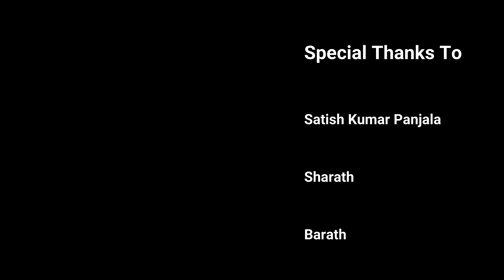4k Tadoba Tiger Safari | Sighted tiger family.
Day Safari in Bellara tiger Zone . (Evening Safari )
adoba National Park
Notably Maharashtra's oldest and largest National Park, the "Tadoba National Park", also known as the "Tadoba Andhari Tiger Reserve" is one of India's 47 project tiger reserves existing in India. It lies in the Chandrapur district of Maharashtra state and is approximately 150 km from Nagpur city. The total area of the tiger reserve is 1,727 Sq.km, which includes the Tadoba National Park, created in the year 1955. The Andhari Wildlife Sanctuary was formed in the year 1986 and was amalgamated with the park in 1995 to establish the present Tadoba Andheri Tiger Reserve. The word 'Tadoba' is derived from the name of God "Tadoba" or "Taru," which is praised by local tribal people of this region and "Andhari" is derived from the name of Andhari river that flows in this area.
According to the 2010 National Census on Tigers, there are about 43 tigers in the reserve, which is one of the highest in India. Here are some highlights of the park…
The park is open for visitors from 15th October to 30th June every season and remains full-day closed on every Tuesday.
The vegetation of Tadoba forest is of Southern tropical dry deciduous type and is spread on around 626 sq.km.
Teak is the prominent tree species in the forest and there are a few lakes, which makes sure the park has rich water resources.
Major part of this forest lies in the hilly area, thus many hillocks and terrains provide shelter to the wild animals here.
It has a dense forest area, smooth meadows, deep valleys, and a great atmosphere to stabilize more numbers of tigers.
The main attraction of the Tadoba National Park is Jungle or Tiger Safari in an open top gypsy.
There is good chance to spot the shy Sloth Bear and Wild Dogs.
One can find some of the Central India’s best native woodland bird species in this forest.
Accommodation facilities are available and are mainly concentrated among two of its popular entrance gates i.e. Kolara Gate and Mohurli Gate.
The Tadoba National Park is divided into three separate forest ranges, i.e. Tadoba north range, Kolsa south range, and Morhurli range, which is sandwiched in between the first two. There are two lakes and one river in the park, which gets filled every monsoon, the ‘Tadoba Lake,’ ‘Kolsa Lake,’ and ‘Tadoba River.’ These lakes and rivers provide vital ingredients needed to sustain the park’s life.
The Tadoba Tiger Reserve is rich in flora and fauna.

Video link
 • 4k | A Mysterious...
 • 4k | The Real Spi...
 • We MIss Bandipore...
 • 4k | Jeep Safari ...
 • 4k | పంబ నుండి సన...
 • Sabarimala Tour D...
 • Venue Non Stop dr...
 • Chit Chat With Lo...
 • 1000 years old Vi...
 • Day-2 | Deadliest...
 • Day-1  | Hyd- Chi...
 • NEAR INDO CHINA B...
 • Indian White  Tig...
 • Singapore !  Sky ...
 • Germany వాళ్లకునమ...
 • Tekka Center Litt...
 • Phuket నుండి Sing...
 • Phuket ! Patong b...
 • Walking Tour  Old...
 • Chaithararam Temp...
 • Phuket Big Buddha...
 • Phuket town l vie...
 • Thai Local Food l...
 • Cheap Flight  l V...
 • Sukhumvit walk  I...
 • bankok క్యాబ్ లా ...
 • Phi Phi Island | ...
 • Indian consulate ...
 • Bugis Street | Si...
 • Chirala Beach | V...
 • DIBRUGARH - The T...
 • Dibrugarh Bogibee...
 • DIBRUGARH TO  FRI...
 • Assam Rural villa...
 • Folk Dances of As...
 • A DAY WITH MISHIN...
 • Missing Tribe-The...
 • అరుణాచల్ ప్రదేశ్ ...